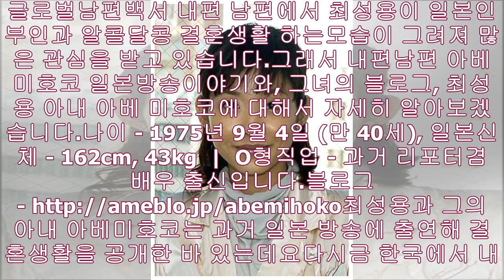내편남편 아베 미호코 일본방송, 블로그, 최성용 아내 아베 미호코- News Tistory